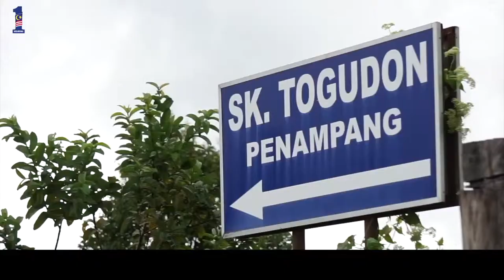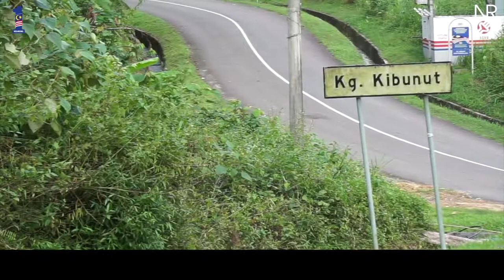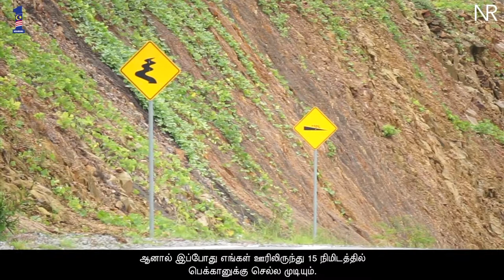Pembangunan Luar Bandar